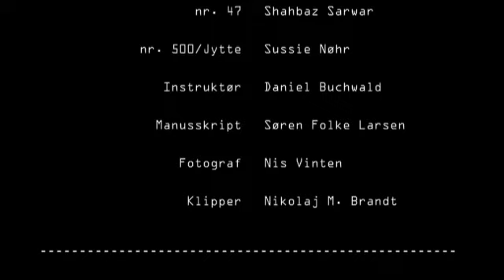WeekendFilm #4: Tillykke, du er nr. 500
Kortfilm producert af WeekendFilm d. 11.,12. og 13. Oktober 2013.
Produceret i samarbejde med KunEtNavn I/S og Valibu Industries

SKUESPILLERE:
Alexander Bekrang Keshtkar, nr. 16
Shahbaz Sarwar, nr. 47
Sussie Nøhr, nr. 500/Jytte

PRODUKTIONSHOLDET:
Daniel Buchwald, Instruktør
Søren Folke Larsen, Manusskript
Nis Vinten, Fotograf
Nikolaj M. Brandt, Klipper